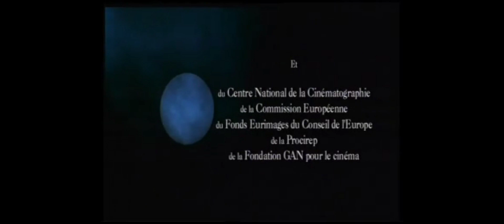Kuşlar Kanatlı Uygarlık